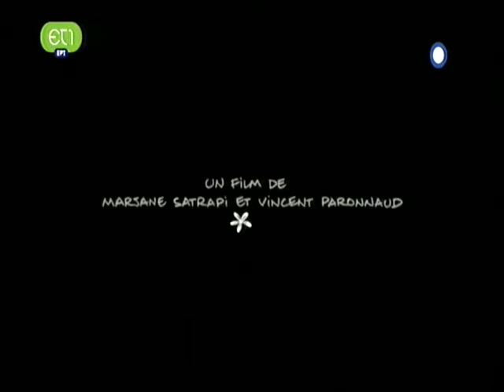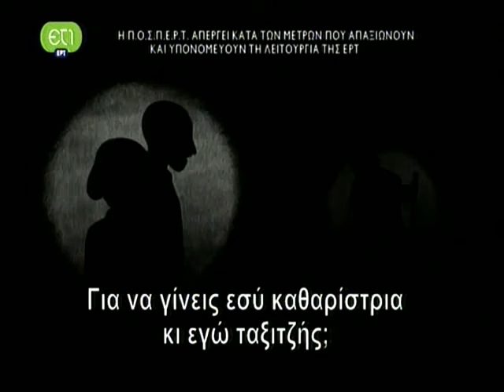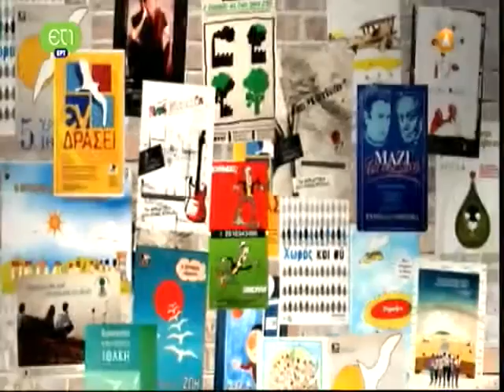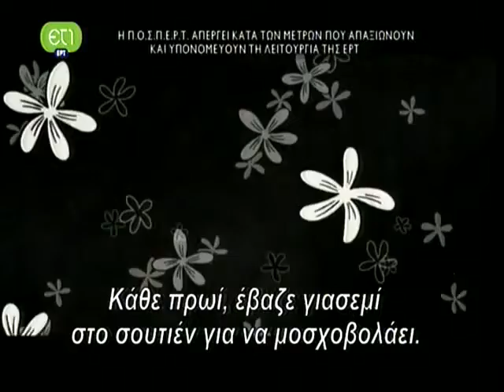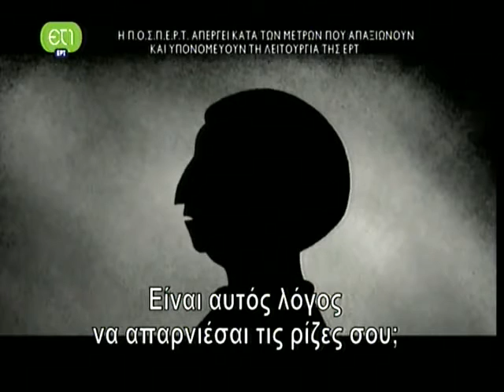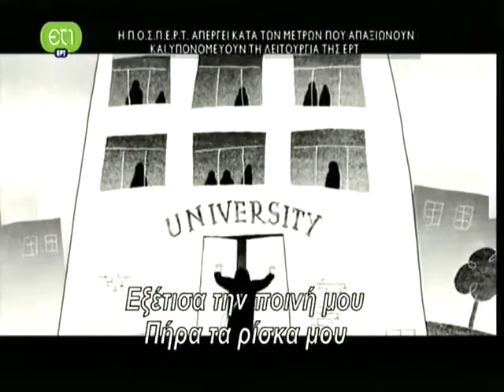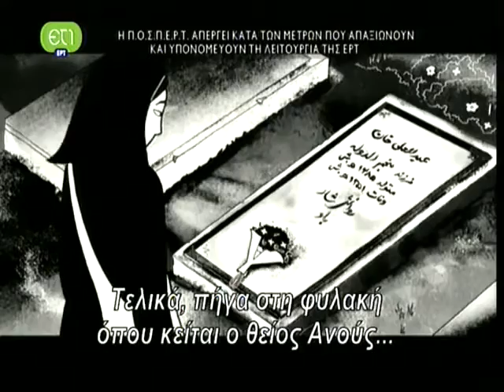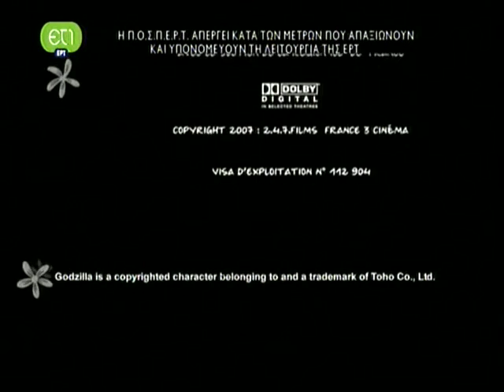Persepolis - Περσέπολις - Marjane Satrapi - Μαργιάν Σατραπί - 2007 Full Movie Greek Subs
Persepolis is a 2007 adult animated biographical drama film based upon Marjane Satrapi's autobiographical graphic novel of the same name. It was written and directed by Satrapi in collaboration with Vincent Paronnaud] The story follows a young girl as she comes of age against the backdrop of the Iranian Revolution. The title references the historical city of Persepolis. The film was an international co-production made by companies in France and Iran. It premiered at the 2007 Cannes Film Festival, where it co-won the Jury Prize, alongside Silent Light. In her acceptance speech, Satrapi said "Although this film is universal, I wish to dedicate the prize to all Iranians." It was released in France and Belgium on 27 June 2007, earning universal praise from critics, and was nominated for Best Animated Feature at the 80th Academy Awards.

In 1970s Iran, Marjane 'Marji' Satrapi watches events through her young eyes and her idealistic family of a long dream being fulfilled of the hated Shah's defeat in the Iranian Revolution of 1979. However as Marji grows up, she witnesses first hand how the new Iran, now ruled by Islamic fundamentalists, has become a repressive tyranny on its own. With Marji dangerously refusing to remain silent at this injustice, her parents send her abroad to Vienna to study for a better life. However, this change proves an equally difficult trial with the young woman finding herself in a different culture loaded with abrasive characters and profound disappointments that deeply trouble her. Even when she returns home, Marji finds that both she and homeland have changed too much and the young woman and her loving family must decide where she truly belongs.

Xavier Rigault, Marc-Antoine Robert, Chiara Mastroianni , Catherine Deneuve ,Stéphane Roche , Olivier Bernet

Η μαυρόασπρη αυτοβιογραφική σειρά κόμικς Περσέπολις της Μαργιάν Σατράπι αποτέλεσε μεγάλη εκδοτική και καλλιτεχνική επιτυχία ενώ παράλληλα κατάφερε να φέρει σε επαφή το δυτικό κοινό με τον Ιρανικό πολιτισμό και την Ιρανική ιστορία.

Στη Γαλλία κυκλοφόρησε σε τέσσερις τόμους (2000, 2001, 2002, 2003) που παρουσιάζουν με χρονολογική σειρά ιστορικές περιόδους του νεότερου Ιράν και της προσωπικής αλλά και οικογενειακής ιστορίας της δημιουργού του.

Το κόμικ, μεταξύ άλλων διακρίσεων, τιμήθηκε με το βραβείο σεναρίου από το Διεθνές Φεστιβάλ Κόμικς της Ανγκουλέμ, ενώ το περιοδικό Time το συμπεριέλαβε στον κατάλογο με τα καλύτερα κόμικς του 2003.

Στην Ελλάδα έχει κυκλοφορήσει σε δύο τόμους από τις εκδόσεις Ηλίβατον:

Μαργιάν Σατράπι, "Περσέπολις", Μτφ. Γεωργία Τσάκωνα-Μελίτα Γκουρτσογιάννη, εκδόσεις Ηλίβατον Αθήνα 2006,
Ημερομηνία κυκλοφορίας: 8 Νοεμβρίου 2007 (Ελλάδα)
Σκηνοθέτες: Μαρζάν Σατραπί, Vincent Paronnaud
Βραβεία: Βραβείο της επιτροπής του Φεστιβάλ των Καννών,
Βραβείο Σεζάρ Καλύτερης πρώτης ταινίας
2008 · Μαρζάν Σατραπί, Vincent Paronnaud, Xavier Rigault, ...
Βραβείο Σεζάρ Καλύτερου διασκευασμένου σεναρίου
2008 · Μαρζάν Σατραπί, Vincent Paronnaud
Sutherland Trophy
2007 · Μαρζάν Σατραπί, Vincent Paronnaud

Téhéran, en 1978 : Marjane, huit ans, songe à l'avenir et se rêve en prophète de la galaxie. Choyée par des parents modernes et cultivés, particulièrement liée à sa grand-mère, elle suit avec exaltation les événements qui vont mener à la révolution et provoquer la chute du régime du Shah. Avec l'instauration de la « République islamique » débute le temps des « gardiens de la révolution » qui contrôlent tenues et comportements. Marjane, qui doit porter le voile, se rêve désormais en révolutionnaire.

Bientôt, la guerre contre l'Irak entraîne bombardements, privations, et disparitions de proches. La répression intérieure devient chaque jour plus sévère. Dans un contexte de plus en plus pénible, sa langue bien pendue et ses positions rebelles deviennent problématiques. Ses parents décident alors de l'envoyer en Autriche pour la protéger. À Vienne, Marjane vit à quatorze ans sa deuxième révolution : l'adolescence, la liberté, les vertiges de l'amour mais aussi l'exil, la solitude et la différence.

De retour chez ses parents, elle se marie pour pouvoir mener sa relation amoureuse au grand jour. Après une année avec cet homme qu'elle connaissait finalement mal, elle réalise qu'elle ne l'aime plus et en est très affligée. Un soir, une fête à laquelle elle participe se termine tragiquement : les gardiens de la révolution interviennent pour réprimer cette fête jugée immorale et pourchassent jusque sur les toits les jeunes hommes qui y participaient. Dans sa fuite, l'un d'entre eux tombe et décède. Cet événement terrible décide Marjane à quitter son mari, sa famille et son pays où elle ne peut vivre comme elle l'entend. Sa famille la soutient dans ces choix difficiles. Marjane part pour la France.